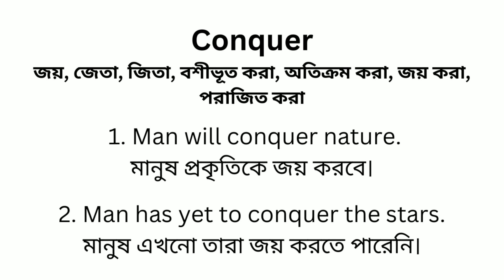Conquer Meaning In Bengali/Conquer শব্দের অর্থ কি বাংলা ভাষায়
Conquer Meaning In Bengali
Conquer শব্দের অর্থ বাংলা ভাষায়
Conquer Bangla Meaning